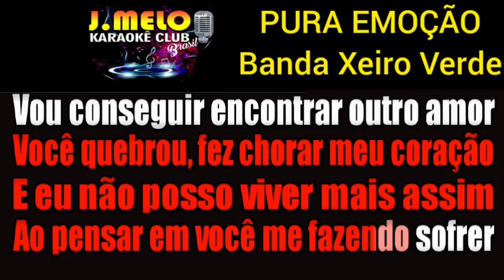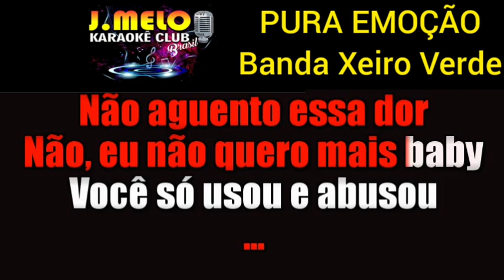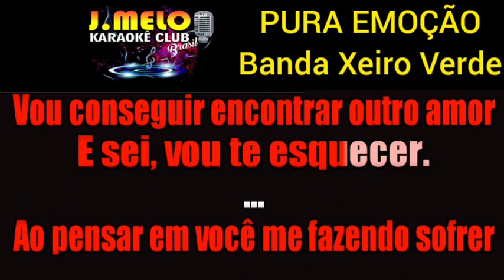PURA EMOÇÃO = BANDA XEIRO VERDE = KARAOKE